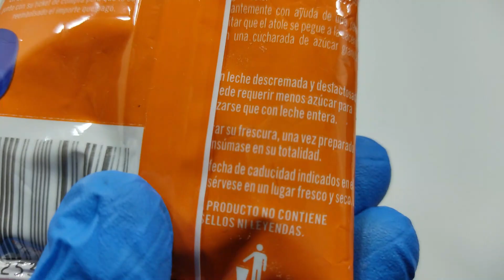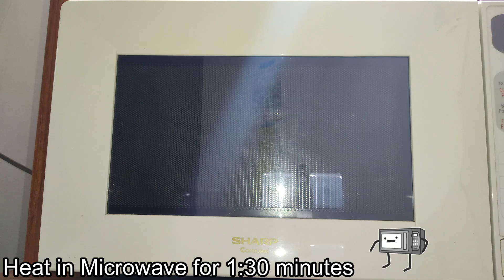CHEDRAUI - Chocolate flavored Atole powder / Atole en polvo sabor Chocolate - UNBOXING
Chocolate flavored Atole powder / Atole en polvo sabor Chocolate

BRAND/MARCA: Chedraui
PRICE/PRECIO: 0.3 USD / 0.3 EUR / 40 JPY / 6 MXN